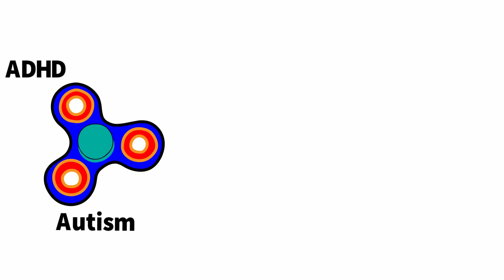Who Invented Fidget Spinner ? [ Hindi ]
Amazon products :

Mic which I use

Gaming laptop which I use

Headphones which I use

Catherine Hettinger was the inventor of first version fidget spinner due to patent expiration she lost rights of fidget spinner. otherwise she would have a millionaire (Sad story)